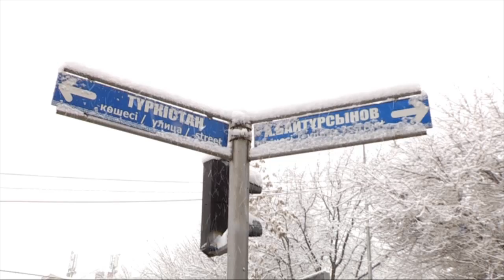А.Байтұрсынов көшесін жөндеу жұмыстары жыл соңында аяқталады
А. Байтұрсынов көшесімен қатынайтын жаяу жүргіншілер мен темір тұлпарды тізгіндегендер біраз уақыт қиналатын түрі бар. Бұл көшені орташа жөндеуден өткізу жұмыстары басталып кетті. Құрылыстың алғашқы кезеңі 2018 жылы басталған болатын. Жолды жөндеу жұмыстары үстіміздегі жылы толық аяқталады.